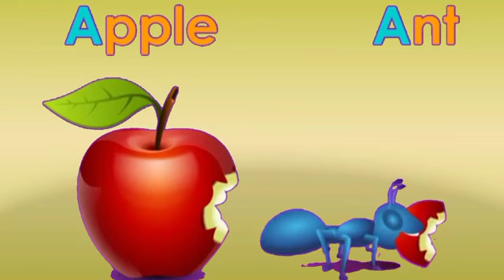A for Apple B for Ball C for Cat || Alphabet song for kids || Yo Yo Star TV